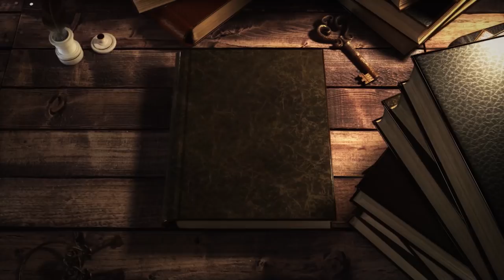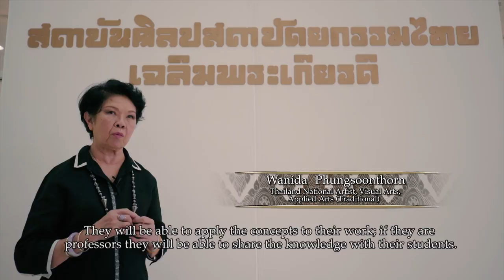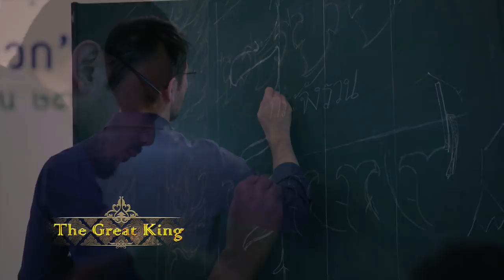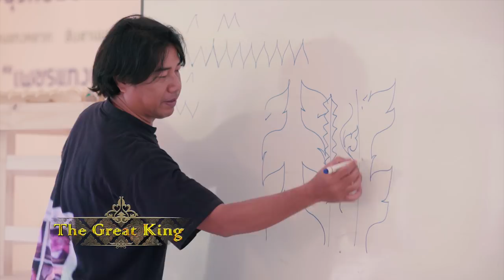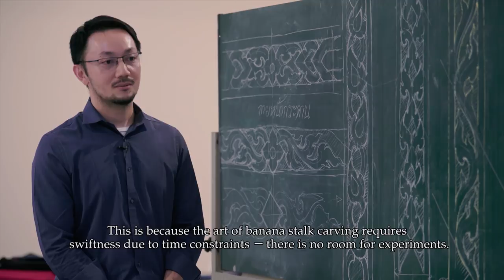The Great King EP10 Banana Stalk Craftsman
ตอน  10          Banana Stalk Craftsman
ช่างแทงหยวก(Eng Version)
EP.10:The Thai art of carving banana stalks was passed down from one generation to the next since ancient times.Most people are used to seeing banana stalk carvings as decoration for biers in cremation ceremonies. The large moisture content in banana stalks help stall the burning, preventing the flames from spreading to other parts of the crematorium. Besides the general public, the palace also has its own banana stalk carvings for hosting funerals of nobles since ancient times. For the royal cremation ceremony of His Majesty King BhumibolAdulyadej, the palace selected 15 craftsmen from Phetchaburi and 20 craftsmen from other provinces to create banana stalk carvings for this historical ceremony.